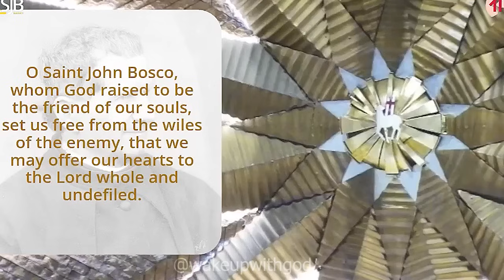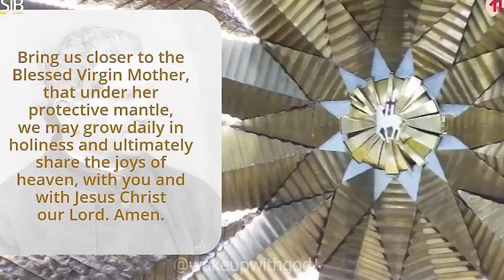DAILY MASS TODAY - Monday MAR 25, 2024 | Monday of Holy Week, CATHOLIC MASS TODAY, ENGLISH MASS LIVE